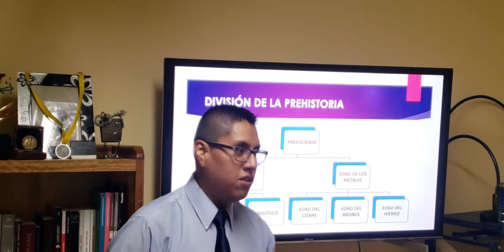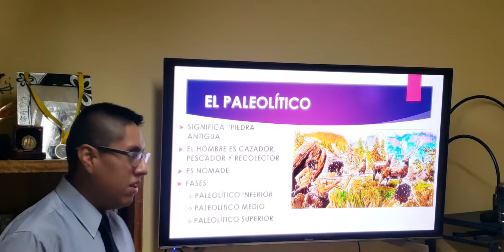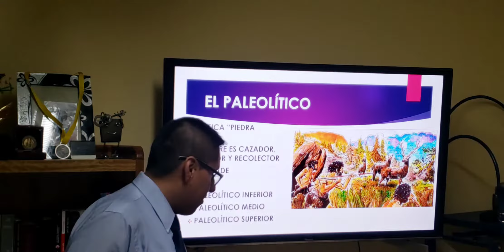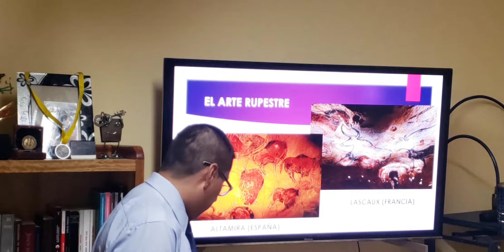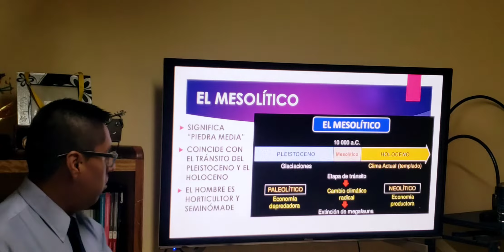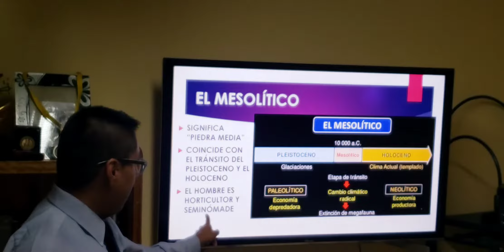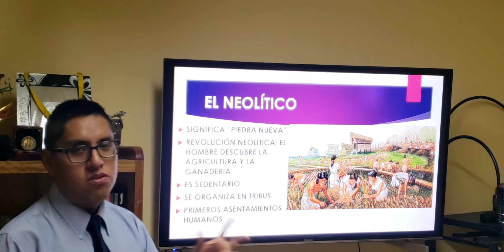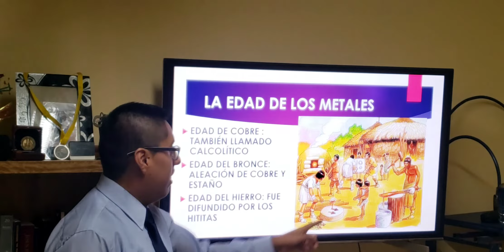1RO DE SEC. - CC.SS. - LA PREHISTORIA